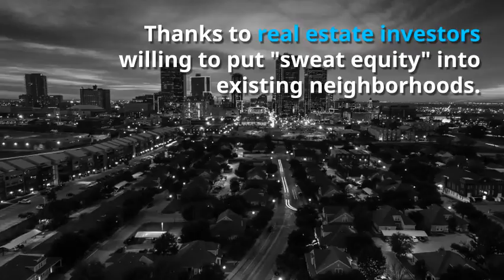SuperFast Homes --Became a part of the Movement of buying Homes